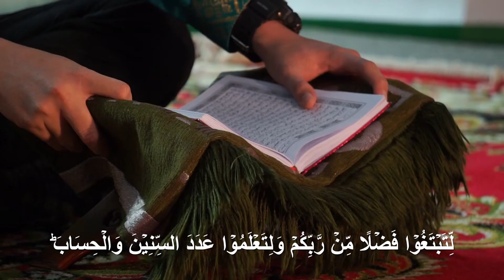QS. Al Isro 9-12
Dibacakan oleh Qori : Irvan Fadli dan Saritilawah oleh : Amelia Setiawati

"Sesungguhnya Al Quran ini memberikan petunjuk kepada (jalan) yang paling lurus"